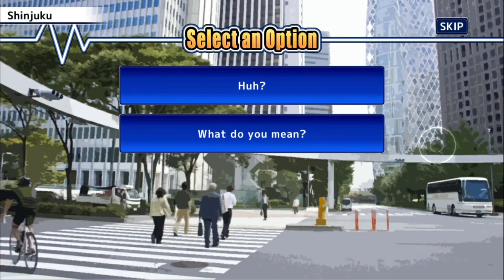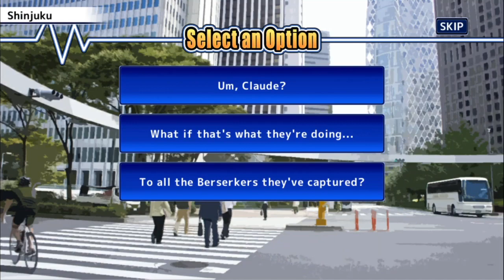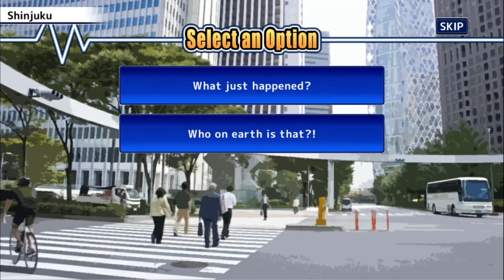INFILTRATION - Chapter 10 - Part 1 - Tokyo Afterschool Summoners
With our information disadvantage, we play our cards best by inciting trouble between the Three True Guilds.

0:00 Start!

Quests
0:42 Inside The Wall 1
28:03 Inside The Wall 2 / Battle
46:06 Inside The Wall 2 / Battle
47:40 Inside The Wall 3

Main Quest: Chapter 10: Warmongers ~Overture~ -Smoke on the Front Lines- (ニャンと！福祭の幻世奇術（ウォーモンガーズ～序曲～ -残煙のフロントライン-）)